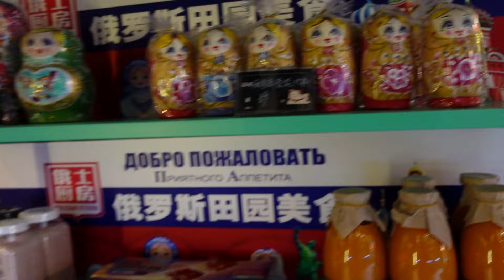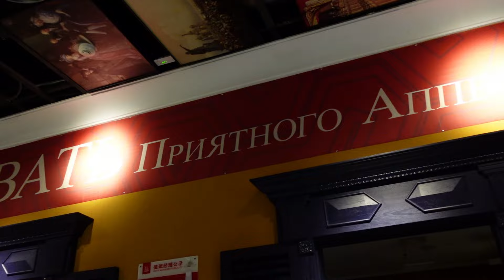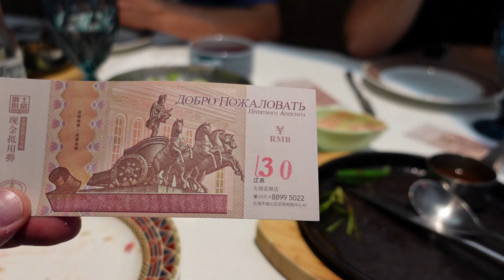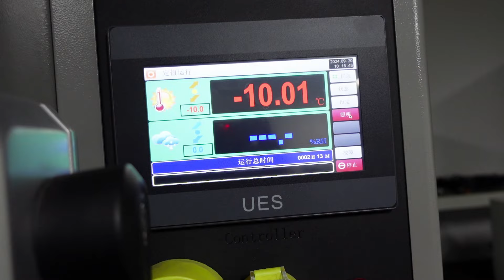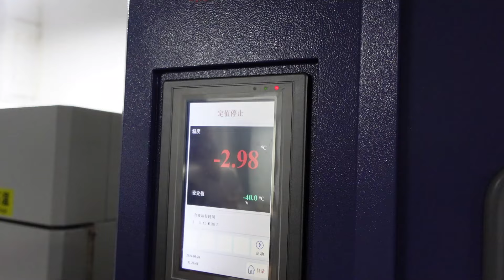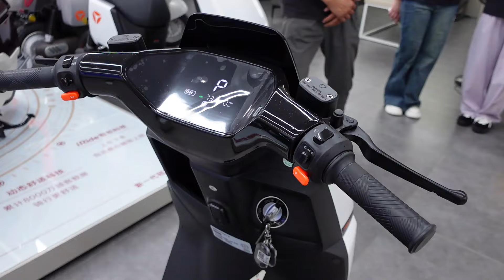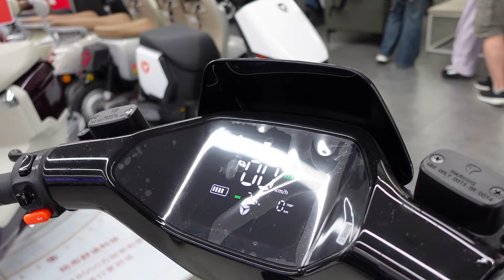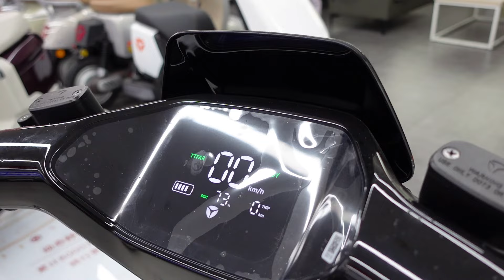Мотоциклы в Китае, Уси. Часть 12. Завод YADEA (производство электрических скутеров).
мотомир.рф